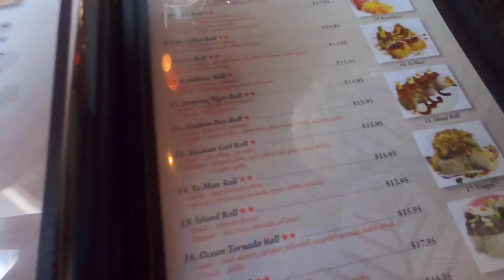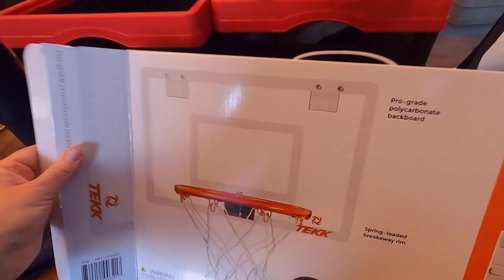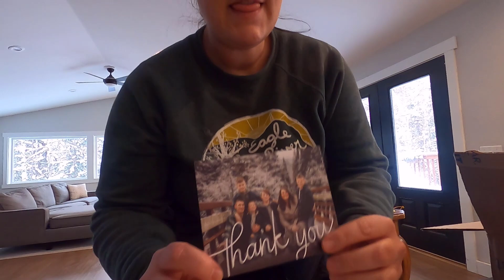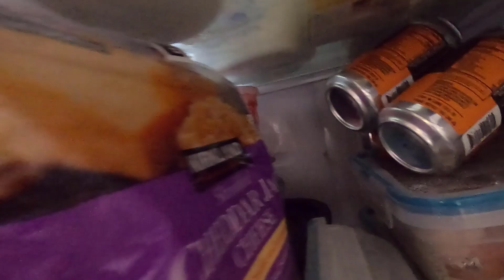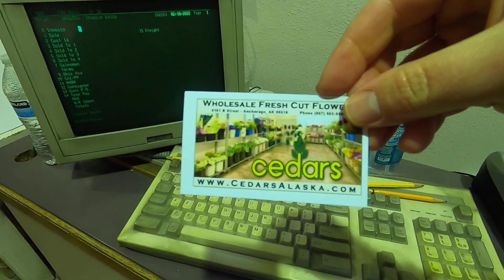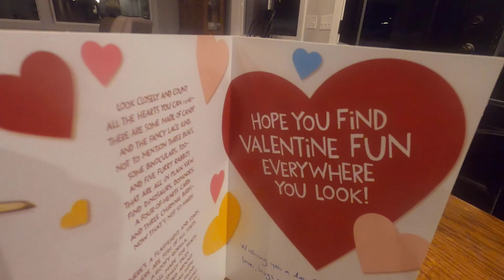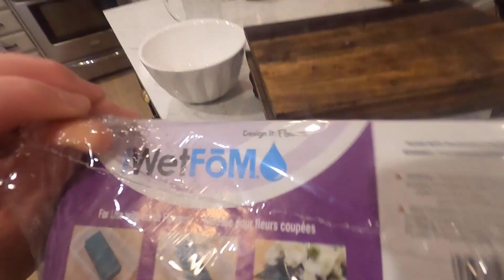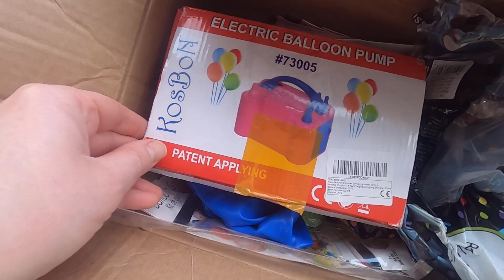Sushi, Skiing, and Simple Adventures | This Alaska Life Family: WEEK 2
Packages/Letters:
Lauren Hamm